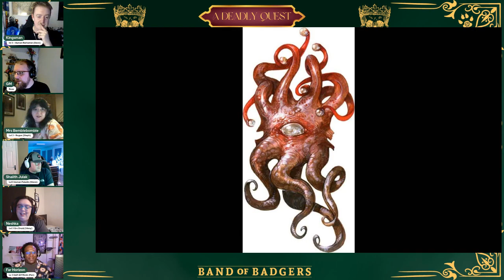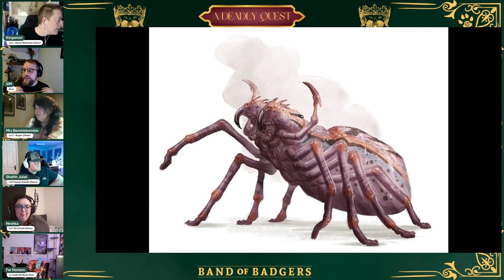A DEADLY QUEST - Ch01 Ep03 - Band of Badgers